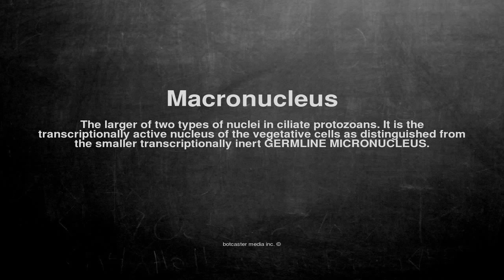Medical vocabulary: What does Macronucleus mean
What does Macronucleus mean in English?